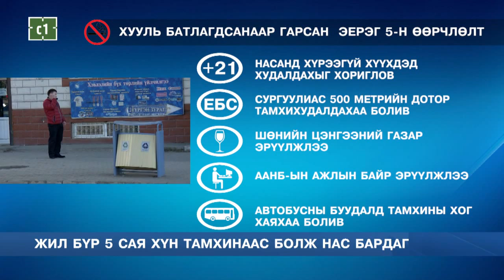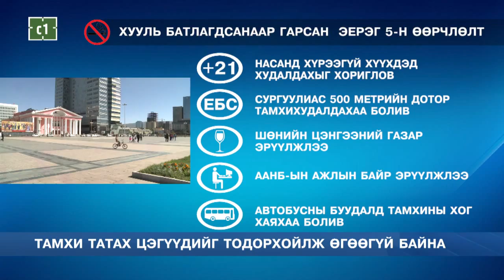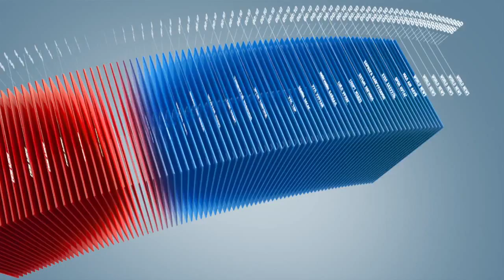C1 Newsroom - Жил бүр тамхинаас болж 5 сая хүн нас бардаг